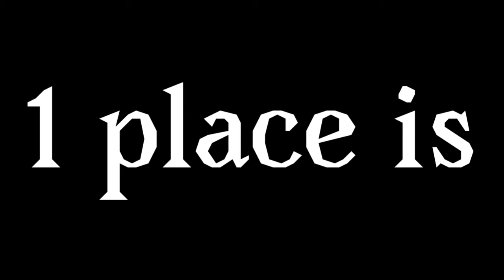the winners of the contest look in the description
1 place you get to be the narrator

2 place you get to have one of your oc in my series